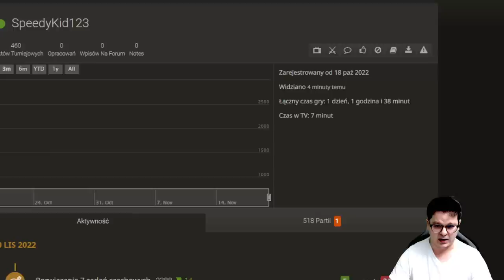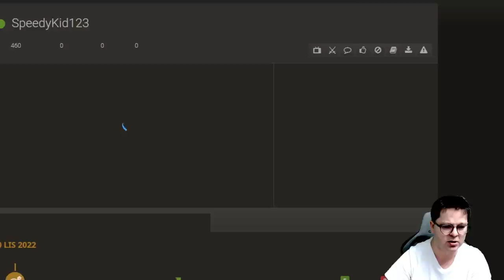POGROM: TAJEMNICZY JUNIOR z POLSKI - nie mam pytań!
00:00 Wstęp
00:06 Obrona Nowoczesna
13:17 Obrona Królewsko - Indyjska
31:52 Analiza

Wsparcie kanału:
Dziękuję :)